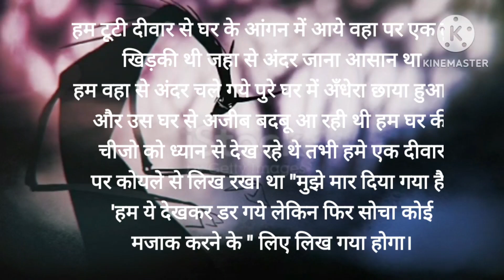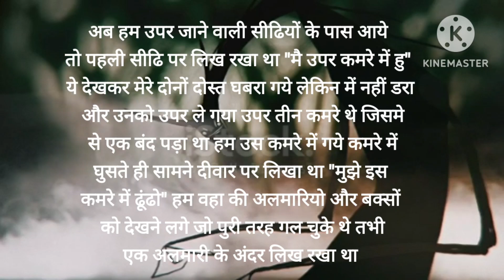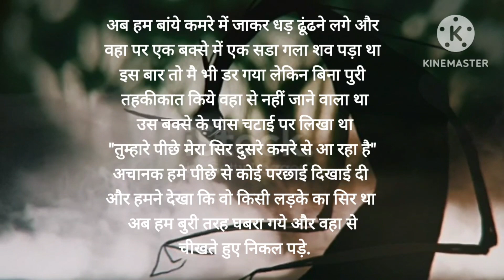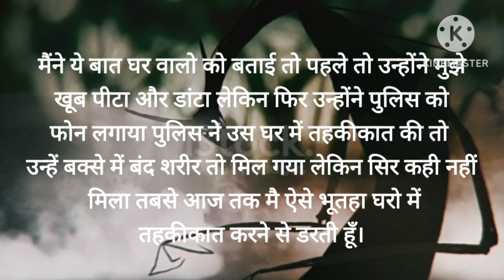जब बच्चों का सामना एक सर कटे भूत से हुआ फिर क्या हुआ || Horror story || Hindi story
stories
hearttouching stories
hindi kahaniyan Imoral storiesl lessonable stories
motivational story
stories

hindi stories cartoon
hindi stories easy
hindi stories emotional
hindi english stories
hindi educational stories
hindi books epub
hindi books everyone should read
hindi books epub download
hindi books epub free
hindi stories with english translation
akbar birbal hindi stories
all hindi stories
anton chekhov hindi stories
animated hindi stories
akbar birbal hindi stories with moral
ancient hindi stories
amazing hindi stories
akbar birbal hindi stories pdf
alif laila hindi stories
any hindi stories
hindi stories download
hindi stories download pdf
hindi stories drawing
hindi stories dikhaiye
hindi story dictation for class 1
hindi story dictation for class 2
hindi story do ghade
hindi story dictation
hindi story darpok pathar
hindi story dog